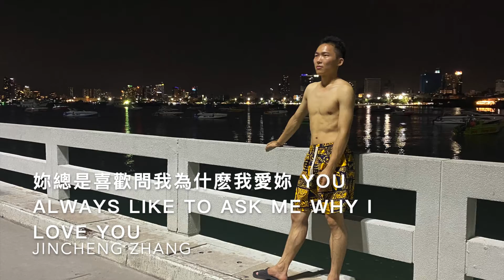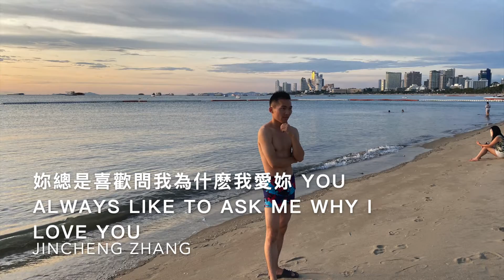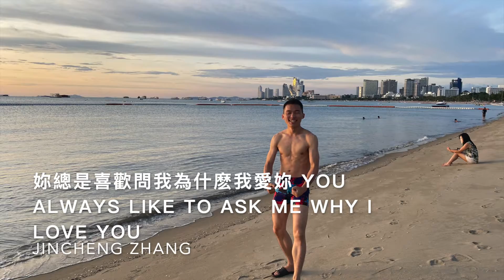Jincheng Zhang - 妳總是喜歡問我為什麽我愛妳 You Always Like to Ask Me Why I Love You (Chinese Song)